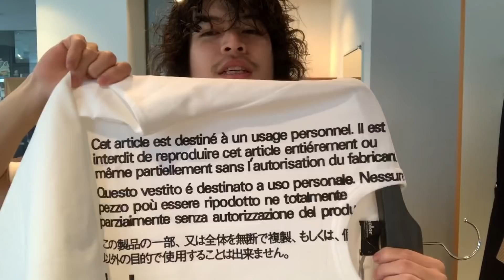【最速】kolor 20SS ラスト！S/SシャツとイチオシTシャツ！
詳細はこちら！※基本的に再入荷はございません。